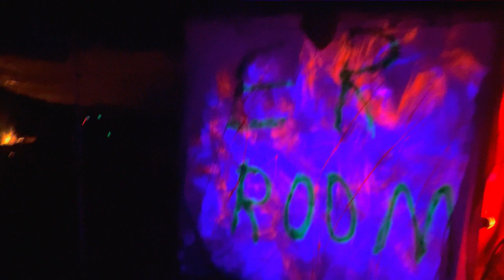We Went On A Haunted Hayride - Vlog